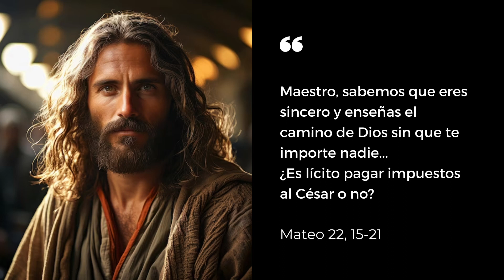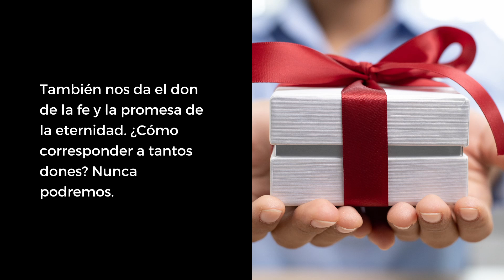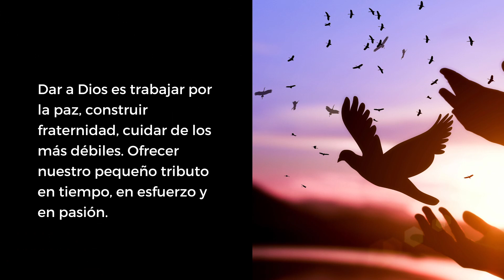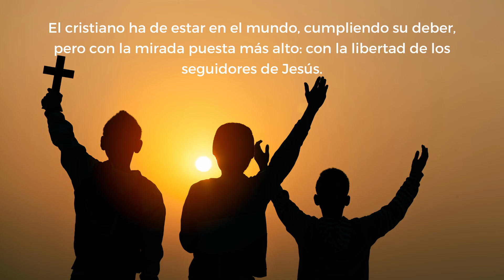29º Domingo Ordinario A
Los fariseos ponen a prueba a Jesús con una pregunta delicada: ¿Es lícito pagar impuestos al César? El pago de tributos, para el pueblo judío, era una forma de someterse a un imperio pagano, reconociendo la primacía del César. La fe de Israel, en cambio, no reconoce otro rey que el mismo Dios. Veremos cómo Jesús sale del aprieto con sagacidad y una lectura más profunda de los hechos que sigue vigente hoy.

Lecturas: Isaías 45, 1.4-6; Salmo 95; 1 Tesalonicenses 1, 1-5b; Mateo 22, 15-21.